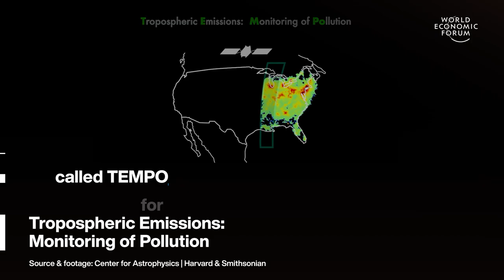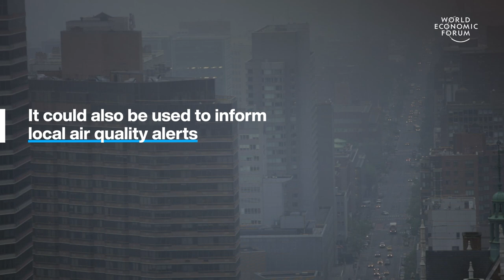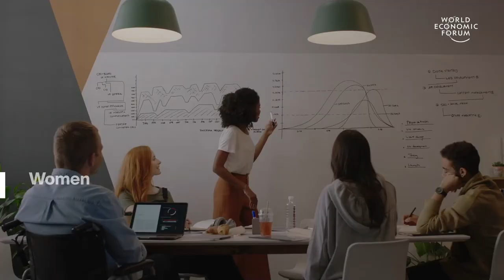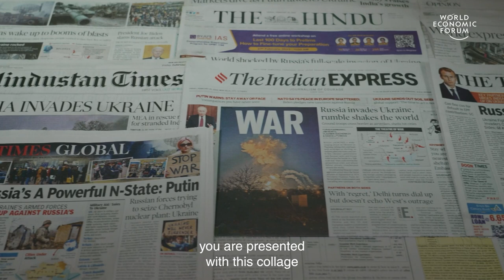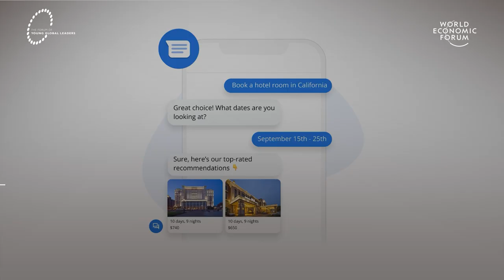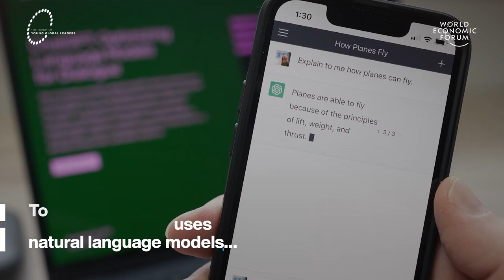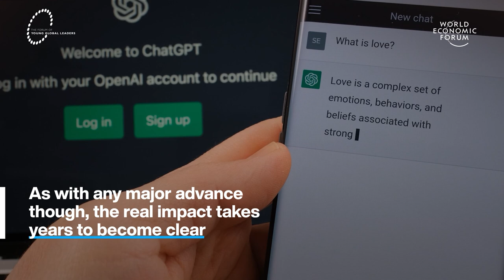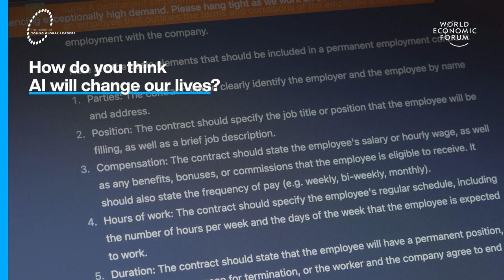NASA's Space Based Pollution Monitor & Will Chatbots Take Our Jobs? | WEF | Top Stories of the Week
This week's top stories of the week include:

0:15 NASA launches space based pollution monitor - It’s called TEMPO, which stands for Tropospheric Emissions: Monitoring of Pollution. Built by Ball Aerospace, TEMPO will measure levels of major air pollutants every hour from a geostationary orbit 22,000 miles above the equator. It will monitor a huge region of North America from Canada’s oil sands in northern Alberta to below Mexico City at a resolution of up to 4 square miles.

Air pollution poses a major threat to human and planetary health as 99% of the global population breathes air that exceeds WHO health guidelines. Air pollution carries a total economic cost of more than $8 trillion. Therefore, monitoring it is critical to understanding its impacts.

Though TEMPO is due to launch in April 2023, watch to learn more about how it will monitor air pollution from space.

1:58 8 best countries for working women - The Economist ranked 29 OECD nations according to the role and influence of women in the workplace. Iceland scores well on numerous factors. From low childcare costs to education attainment for women to female representation at senior levels. At the current rate, it will take 132 years to close the global gender gap

How does your country support women at work?

3:23 What is the polycrisis? - Today we are once again beset by seemingly unconnected crises. Such as the war in Ukraine, the climate crisis and the aftermath of COVID-19.

"So economics, politics, geopolitics and then the natural environment blowing back at us – and those 4 things, they don’t reduce to a single common denominator. They don’t reduce to a single factor. And that's why I think the polycrisis term has a real utility descriptively as much as anything else, because it's kind of hand-waving, of course, it's kind of arm waving. It's going, look, there's a lot of stuff happening here all at once. And that precisely is what we're trying to wrap our minds around."

6:54 Are Chatbots going to take our jobs? - "I get this question asked 10 times a week, which is that, look, is conversational AI going to take away jobs? And my consistent answer is no. And the best analogy I will give to you is banks and ATMs. So prior to the technology of ATMs, the most common reason why people would walk into a bank would be to take out money. So imagine there's no ATMs and 90% of the reason why somebody goes inside the bank is to say, I need to take out some cash, I need to take out some money. As a result, you know, you and I don't even remember these days, but banks used to be crowded. There used to be long lines and so on. Here comes the ATM, which automates really what should be a very simple task."